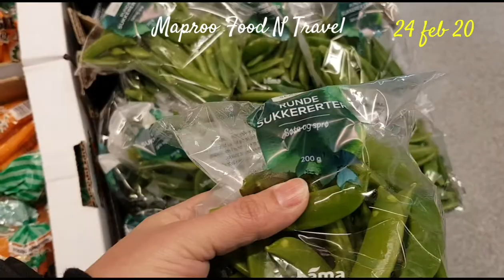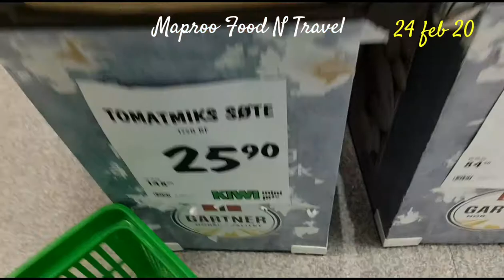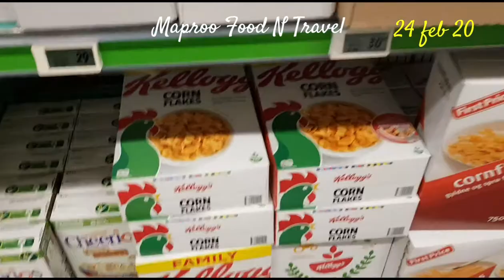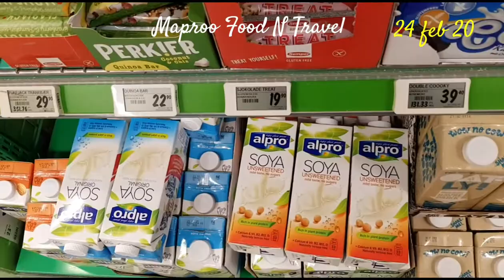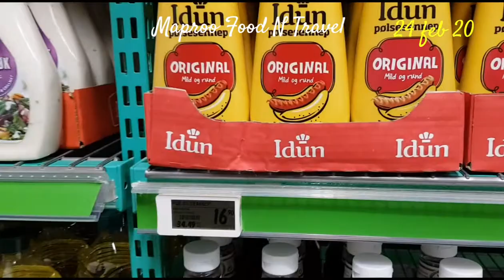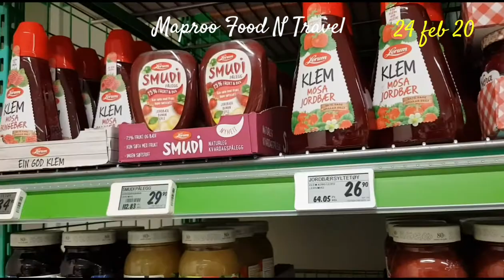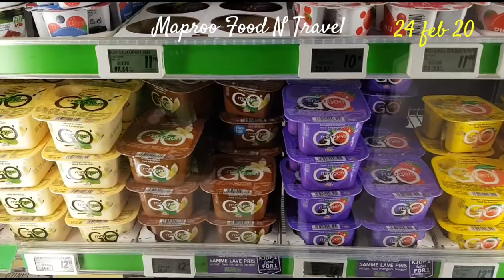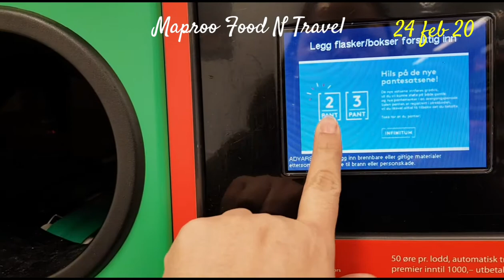Looking at Prices In A Norwegian Grocery Store,Oslo,Norway, Europe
ناروے کی ایک گروسری شاپ پر مختلف چیزوں کی قیمتیں دیکھنا اور آپ کو بتانا